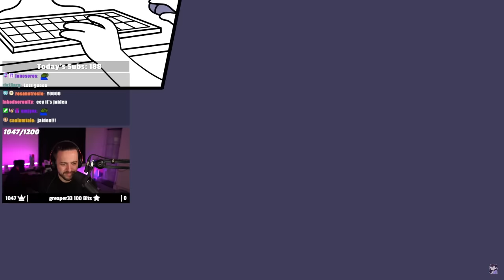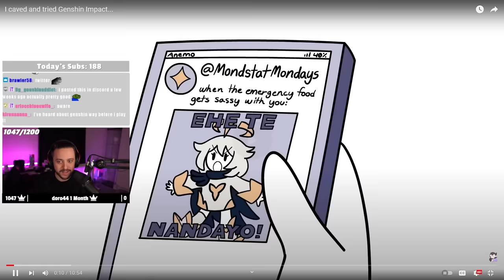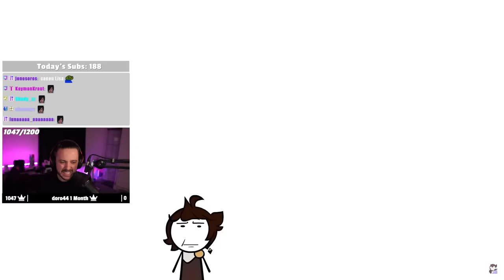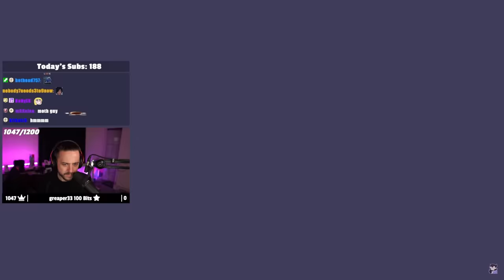Jaiden Animations FINALLY Played Genshin Impact!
Did you laugh? Genshin DOES have funny videos!